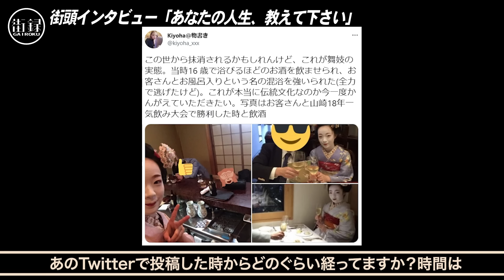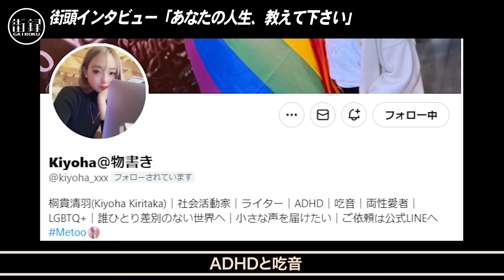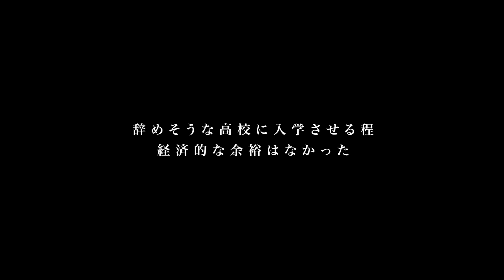16歳飲酒 ノーパン股開き耐える舞妓 地獄の伝統/脱走失敗し辞めるなら処◉5000万で売り金返せ/元舞妓 桐貴清羽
【 桐貴清羽さん】

【街録ｃｈ】
◆街録サロン入会はこちらから！

目次
00:00 OP
01:03 元舞妓告発の波紋
04:33 いじめ回避のため選んだ芸能の道
09:32 プロダクショントップからの強制わいせつ
13:07 高校進学を断念し16歳で舞妓デビュー
18:38 京都「花街」の知られざる素顔
24:41 セクハラが横行するハレンチ宴席
29:45 舞妓の世界の理不尽
34:49 伝統芸能の中で起きる人権侵害
38:43 「身請け」という名の人身売買
44:53 17歳で舞妓を引退し上京
50:42 18歳で出会った新しい世界
55:00 告発ツイートの真意
1:02:30 伝統芸能を守るために不可欠な事

①氏名
②年齢

【スタッフ】
企画・構成ww:三谷三四郎
カメラ：三谷三四郎
編集：三谷三四郎  橋本一路  中垣智浩
ショート動画制作：宮本あきら
音効：三谷三四郎
AD：三谷三四郎
AP：三谷三四郎
制作進行 : 中垣智浩
目次制作：幾原尚美
文章校正：白川舞衣
OPOG：平池 優太
取材ディレクター：三谷三四郎
総合演出ww:三谷三四郎
エグゼクティブプロデューサーww:三谷三四郎